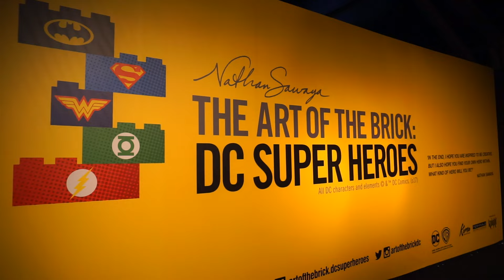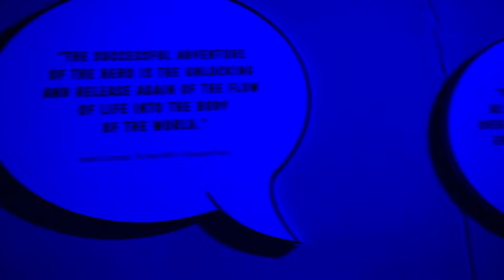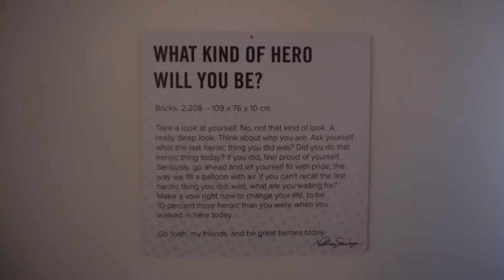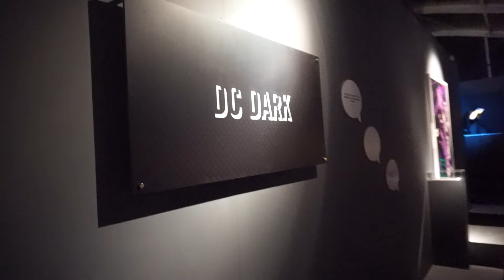Lego DC Super Heroes London Exhibition Vlog! 🦸🏻‍♀️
I was lucky enough to attend the launch of the DC Super Heroes "Art of the Brick" Exhibition by Nathan Sawaya, on the London Southbank. It was absolutely amazing, so I decided to film some of my favourite parts.